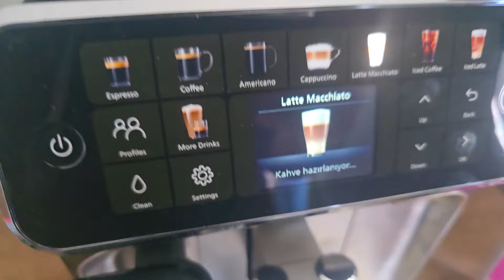Philips Kahve Makinesi Latte Macchiato Nasıl Yapılır ?